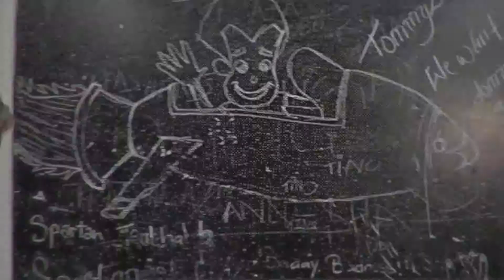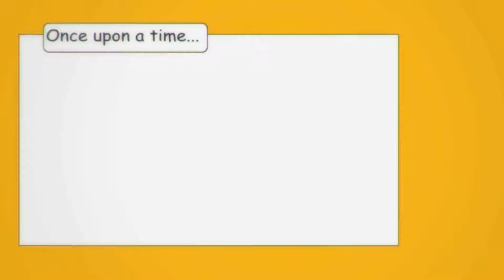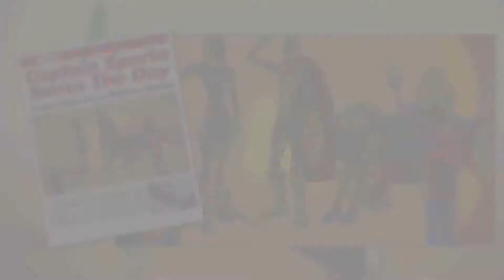Tommy Lee - Captain Sparta Official Music Video April 2013